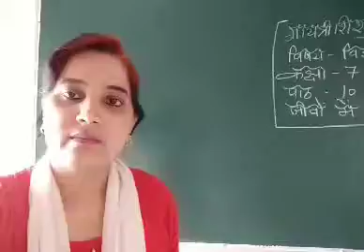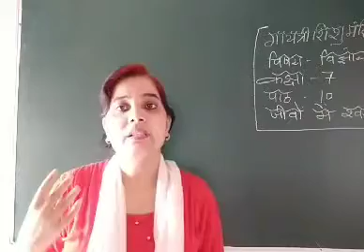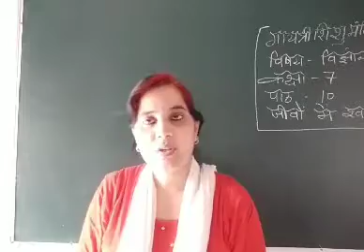कक्षा- 7, विषय - विज्ञान, पाठ 10 ( By Shabana Khan )